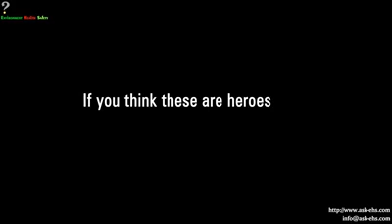Who is the best hero